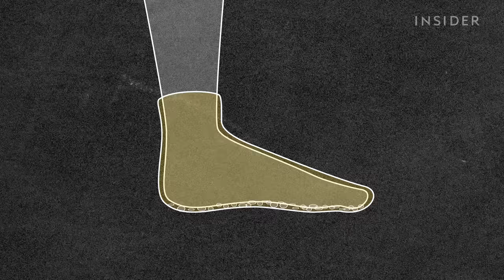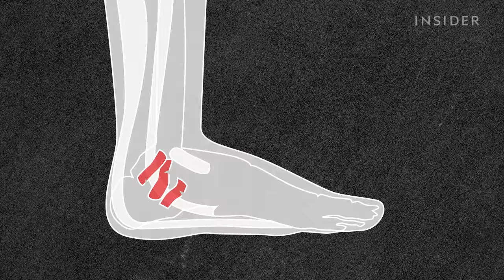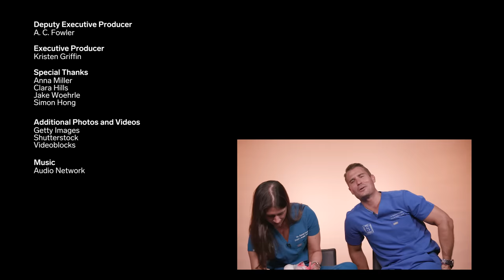Podiatrists Debunk 11 Feet Myths | Debunked | Science Insider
Podiatrists Sarah Haller and Brad Schaeffer debunk 11 myths about feet. They talk about where warts really come from and how to prevent ingrown toenails. They also explain how a bunion is not caused by wearing heels. In fact, it's a deformity in the bone that can only be fixed through surgery. Toe spacers like 'Yogatoes' are only temporary fixes.

Haller is a fellowship-trained foot and ankle surgeon at Essex Union Podiatry and co-star of TLC's 'My Feet Are Killing Me.' She specializes in musculoskeletal deformities, sports medicine, and post-traumatic reconstruction and revision surgery of the foot and ankle.

Schaeffer is a podiatric surgery specialist at Sole Podiatry N.Y.C. and co-star of TLC's 'My Feet Are Killing Me.' He specializes in treating foot and ankle reconstructive surgery, sports medicine, and wound care.

Timecodes:
0:00 Intro
0:46 Pedicures gave me toenail fungus
1:34 Cutting the sides of my toenail will prevent an ingrown toenail
2:46 You have warts because your feet are dirty
4:07 Only athletes get athlete's foot
4:58 Bunions are caused by wearing heels
6:20 My feet are fine because I trained them to walk in stilettos
7:10 You can't do anything for a broken toe
8:10 It's normal for your feet to hurt from standing all day
8:57 All inserts are the same
9:56 Sprained ankles are no big deal
10:50 If I can walk after an injury, I don't need to see a doctor